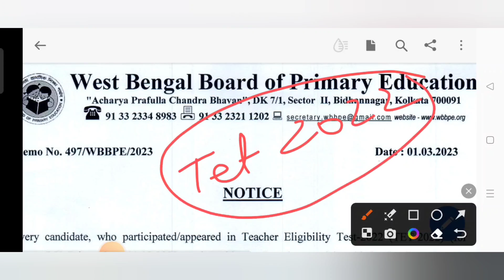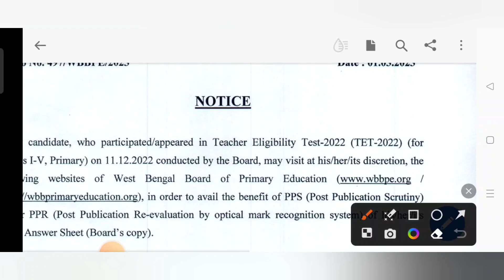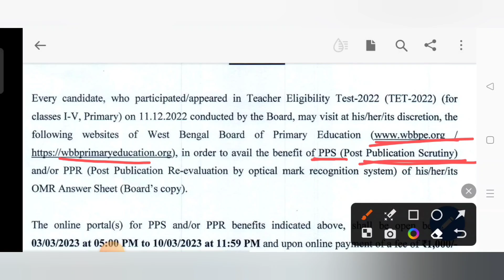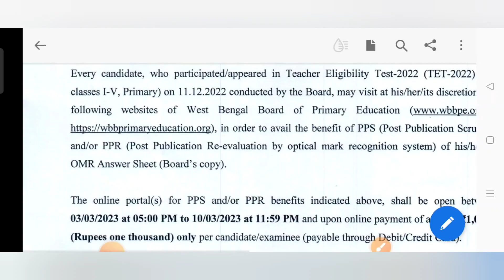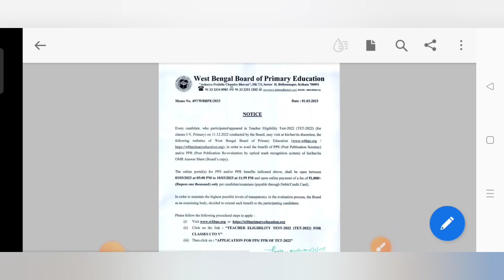Primary Tet 2022 এর জন্য অফিসিয়াল ওয়েবসাইটে খুবই গুরুত্বপূর্ণ একটা নোটিশ প্রকাশিত হলো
Your Quires:-

tet 2022 latest news
today
telugu
wb tet 2022 latest news
Job News And Educational
Tet 2022 official website new notice
tet 2022 PPS and PPR Application
What is PPS and PPR
latest news of wb primary tet
2022
ws_today
wb tet 2022 last date
wb tet 2022 new syllabus
wb primary tet 2022 latest news
wb primary tet 2022 new update

ws_today